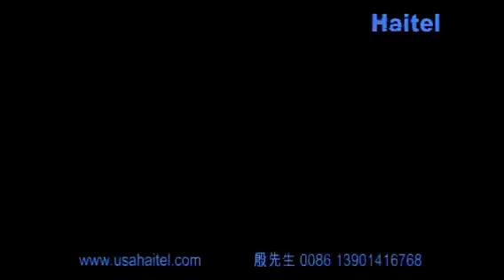Baby food Rice flakes cereal breakfast making machine